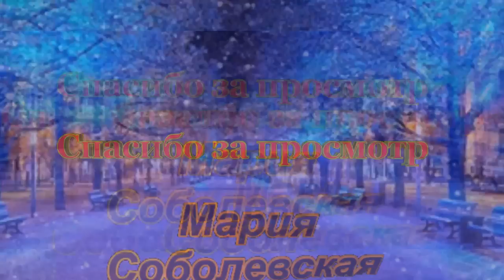,,Белая Метелица" исп. Вадим Казаченко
САМЫЕ КРАСИВЫЕ ПЕСНИ. НЕ ПРОПУСТИТЕ!
 БУДУ ОЧЕНЬ РАДА НОВЫМ ДРУЗЬЯМ! ЗАРАНЕЕ БЛАГОДАРНА  ЗА ПОДДЕРЖКУ!